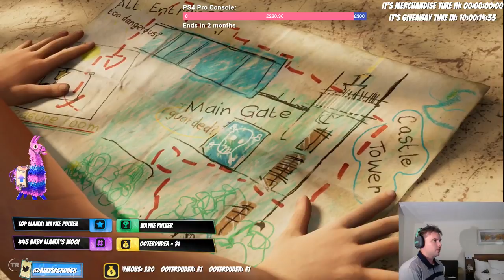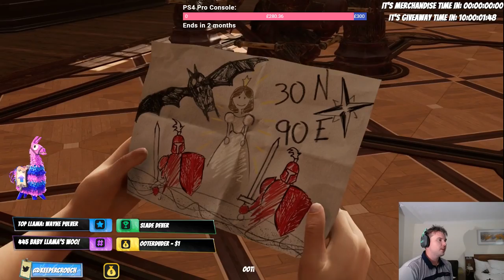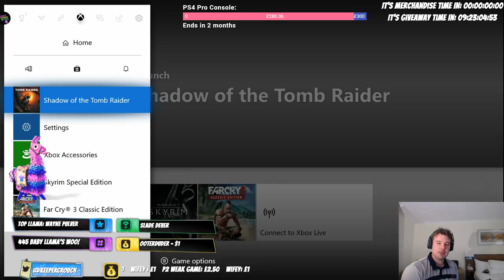Lets Play Shadow Of The Tomb Raider - Xbox One X - Part 1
Thank you Laughable Larry! For your $185 donations! You are amazing.

Currently on my streaming list is:

Fallout 4
Skyrim
Witcher 3
Fortnite

Some other commands are:

!xbox
!t4s
Rules:

1) The biggest rule is to have fun in the stream, we are a great community and we are growing fast. Enjoy the stream and interact with all the people that are in chat.

2) Do not ask to be mod. We assign mods on the basis of there activity and hitting a certain rank. You will be invited to become one which is not compulsorily.

3) No self promotion, we are very strict on this rule, we understand you have a channel and want to be shouted out, but this has to be done in moderation. Our bots will automatically block any links and then you will be placed in time out for 300 seconds.